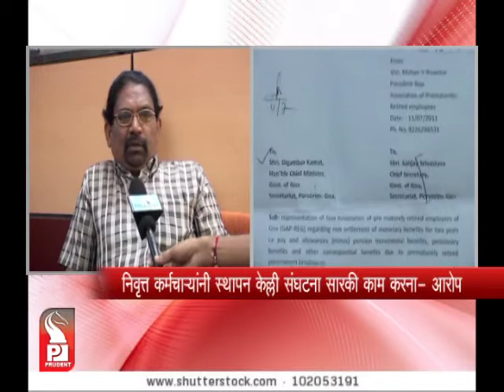Prudent Media Konkani News 09 Oct 12_Part 3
Indian Football as demanding as English Premier League says Dempo striker Koko Sakibo. Nigerian Koko admits added pressure after Ranti Martins departure from Dempo